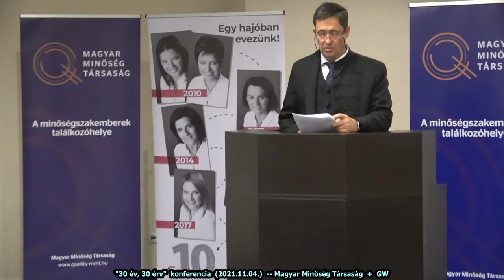MMT Díjak átadása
30 év 30 érv - konferencia videófelvétele
2021.november.04. csütörtök

Szabó Mirtill MMT elnöke